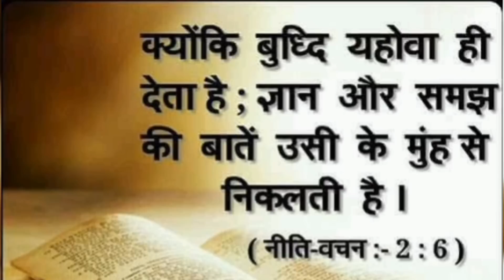जो आज नही बदले, वो..... II Br Suraj Premani II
19 इसलिये तुम जाकर सब जातियों के लोगों को चेला बनाओ और उन्हें पिता और पुत्र और पवित्रआत्मा के नाम से बपतिस्मा दो।
मत्ती 28:19